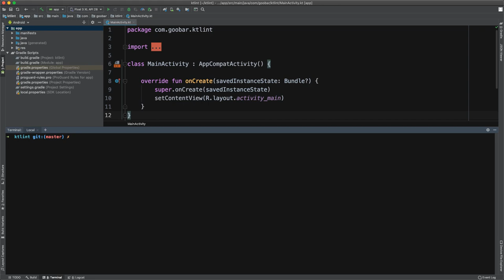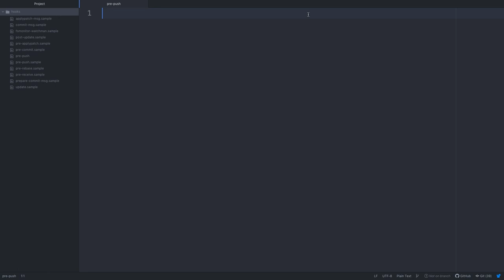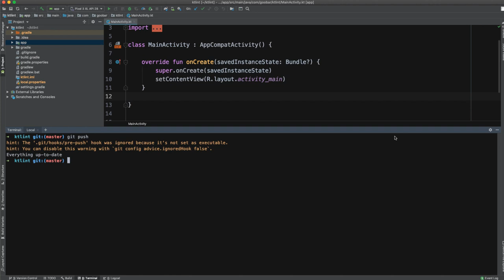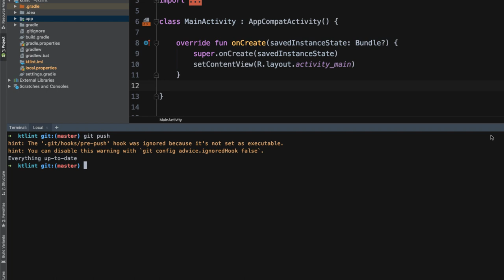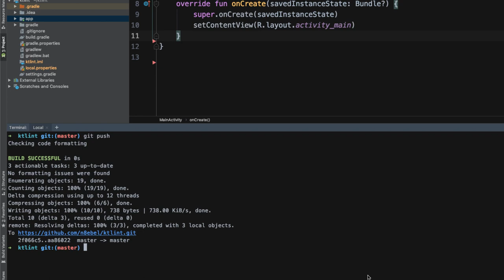Pre-Push Git Hook for ktlint Formatting With Plugin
In this tutorial, you'll learn how to create a pre-push git hook for ktlint formatting.  This process can make it easy to enforce ktlint formatting for anybody working in your project.

This is focused on using ktlint in conjunction with ktlint-gradle plugin.  If you're using the ktlint command line interface, there are built in commands for installing either a pre-commit or pre-push hook.

💡More Kotlin Resources:
📖Kotlin for Android Developers